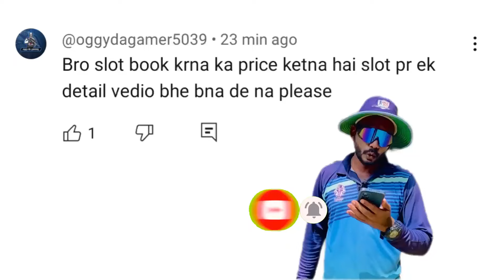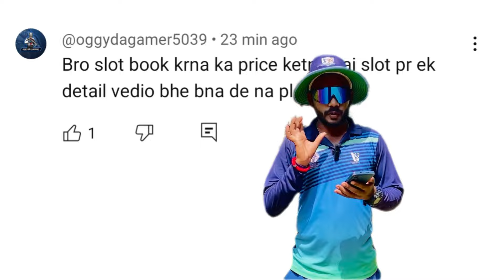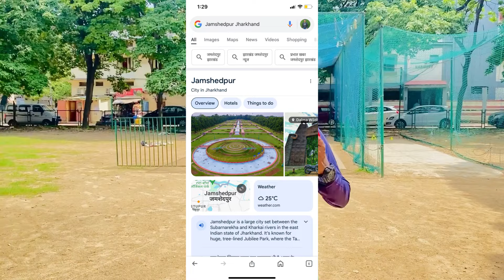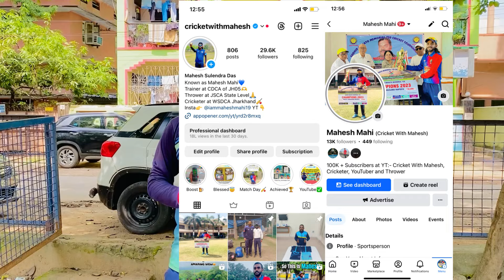Book Your Slot of Batting🏏 | Full Details in this Video✍️ | Session of Throwdown, Spin, Drills Etc✅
Tittle :- How Book Your Slot of Batting With Mahesh Mahi🏏 | Full Details in this Video✍️ | Session of Throwdown, Spin, Drills Etc✅

Full Details of My Session Given in this Video, Jarur Dekhe & Batsman ke Saath Share Kare!

You Can Buy this Which I Use :-

Boya Mic
Zap Bat
Ball Bag
Robo Arm
Speed Arm
Drill Cone
Injury Ice Bag

My YouTube Channel
My Shorts
Names
Guys My Full Name
Its Me MaheshMahi From JHO5 India🇮🇳